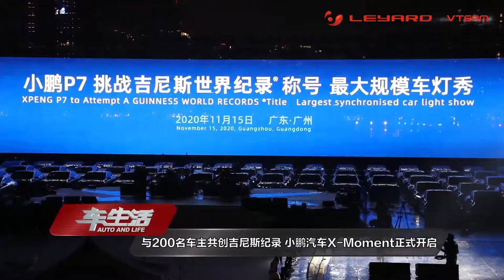Guangzhou Haixinsha Xiaopeng Smart Car Light Show LED curtain screen Project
On November 15, 2020, the 4500㎡ LED curtain screen displayed by Leyard-Vteam , and the Haixinsha 4-seater 8-sided foldable lifting sail screen, which was fully renovated, once again shocked the X-MOMENT 2020 Pengyou Night . 200 Xiaopeng P7s form a square array, neatly arranged in Haixinsha. With the help of Haixinsha's dazzling LED curtain screen and dynamic music melody, it successfully challenged the Guinness World Record of Smart Car Light Show. This time, Xiaopeng Motors and Leyard Smart Screen Cloud joined forces to perform the brilliant night together.